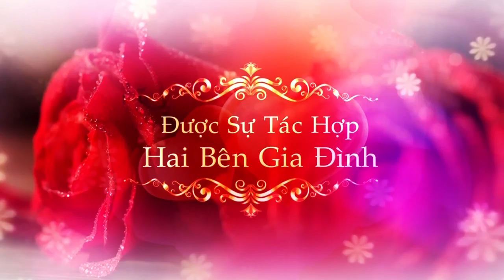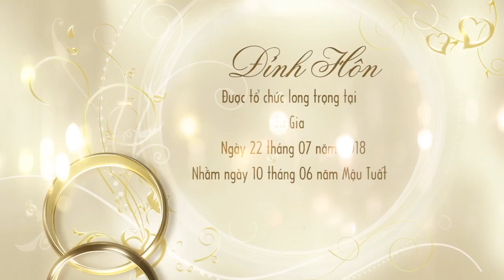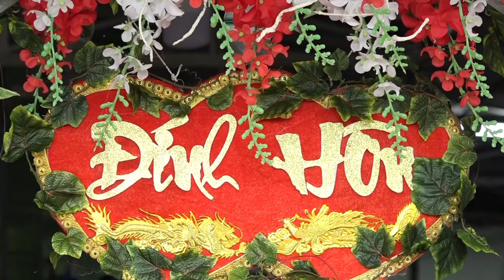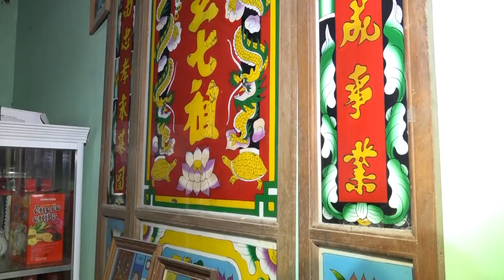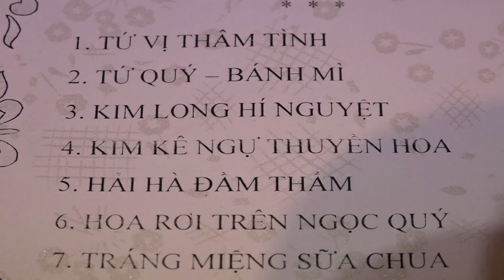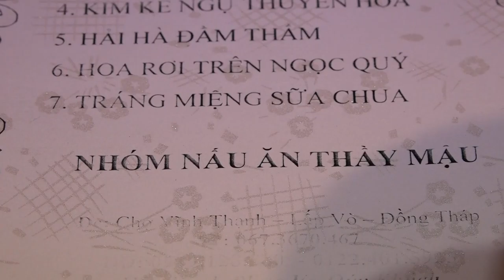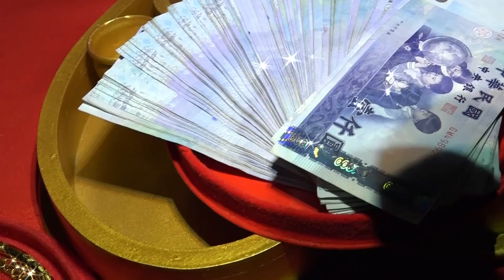LỄ ĐÍNH HÔN KIỀU TIÊN & LIN WENZHENG (Camera HỮU TÙNG ĐT :0988.802.504)